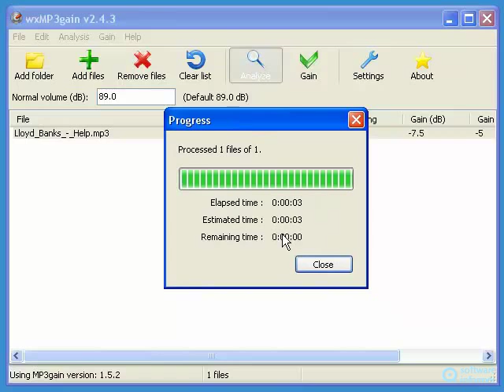Working with wxMP3gain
wxMP3gain is an open source automatic MP3 volume normalizer. wxMP3gain2 is developed by Cristiano Nunes.